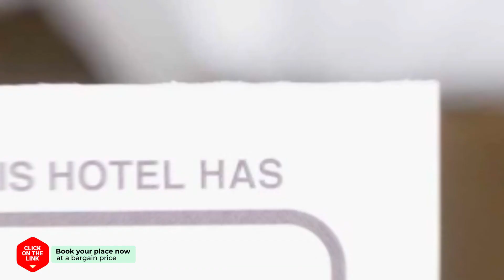Palgong Emillia Hotel hotel review | Hotels in Daegu | Korean Hotels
Palgong Emillia Hotel hotel video review. Hotels in Daegu, asian 3 stars hotels.